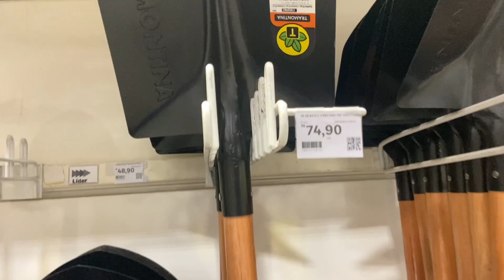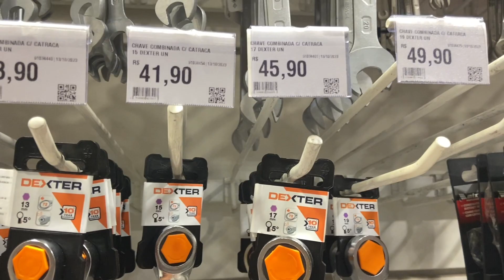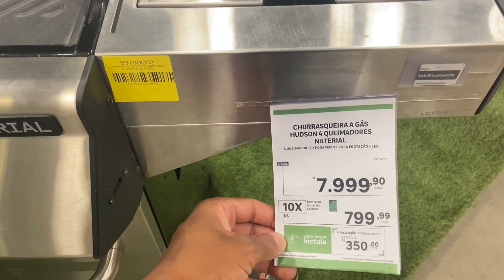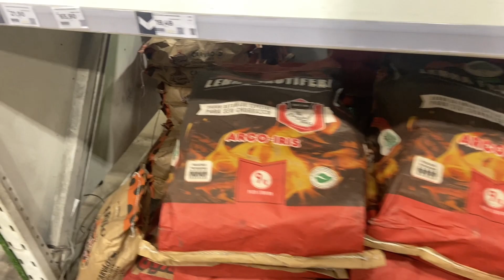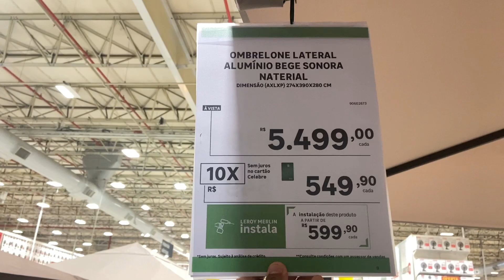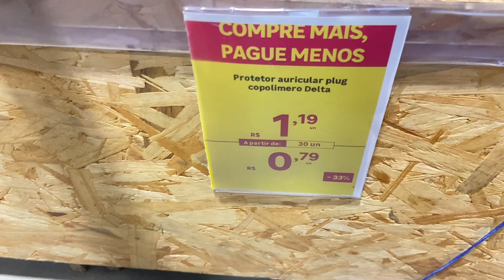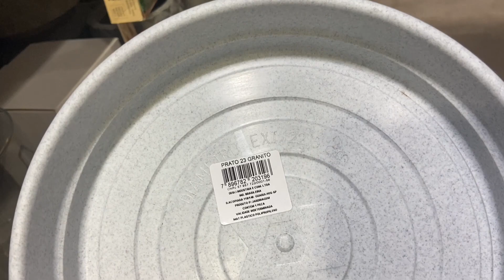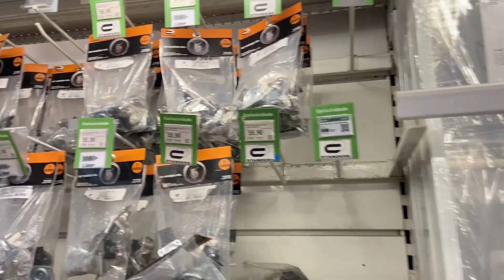FUI FAZER COMPRAS NA LEROY MERLIN 💰💰😅TUDO CARO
Olá pessoal me chamo Anderson Brito sou Mineiro Uai  e crio conteúdos de viagem e vlogs aqui nesse canal.
Já visitei Gramado-RS; Balneário Camboriú, Itají, Blumenau(OKTOBERFEST)-SC; São Paulo(BGS=Brasil Game Show 2023); Porto de Galinhas-PE; e em breve farei mais viagens pelos estados do Brasil e pelo mundo, também faço passeios e viagens próximo a região onde moro e recentemente adiquiri um drone que me proporciona fazer imagens incríveis das minhas viagens.
Me siga no instagram para ficar por dentro das Novidades: @Andersonbritoofc